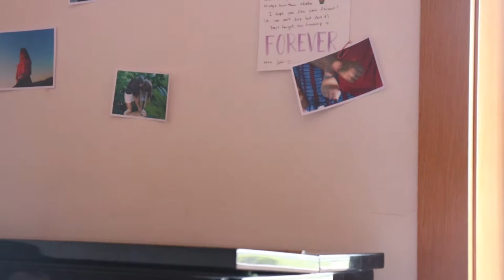We were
Voz:
Beatriz Gomes

Piano:
Francisca Quintas

Atores:
Francisca Quintas
Sofia Justo

Captação de imagem:
Beatriz Gomes
Celeste Justo
Sofia Justo
Marcos Almeida

Direção artística:
Francisca Quintas

Letra:
My life in black and white
Moments turn to memories
Time stops, but we go on
I wish things had stayed the same

Our smiles frozen in photographs
And I can’t help but think
How good things were
Why couldn’t we stay bright?

We used to talk about a foggy, distant future
Desires and dreams
We wanted to be so much, and we were

We were the stars, but we faded out
We were never ending fires, but we burnt down
We were like a river, but we got lost at sea

We were a melody, but our key wasn’t the same

In this walkway
Every flower is a thought
Every petal, a memory
I wish things had never changed

Joined pinkies and loud laughs
Broken promises and loneliness
Who we were. Who we are.
Why can’t we go back?

We thought it would last forever
But good things aren't meant to
Our infinite came to an end
And now that’s over I realise